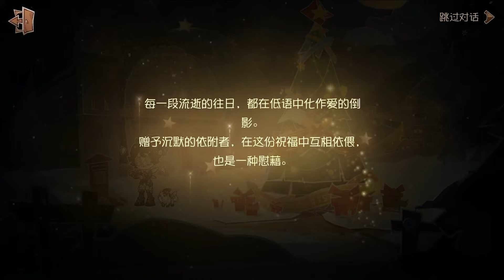第五人格：【2023圣诞活动】冬日雪夜来信（含剧情&不同回信&不同奖励）【小砸墨】Identity V